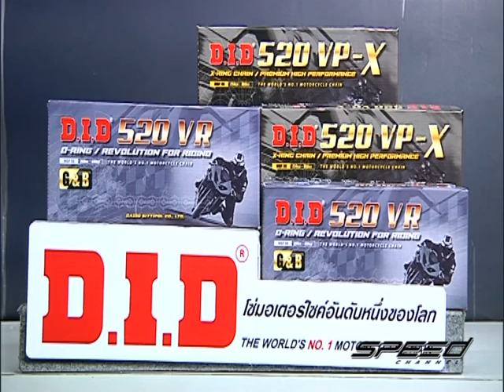Speed Rider OA 26 04 2017 B1